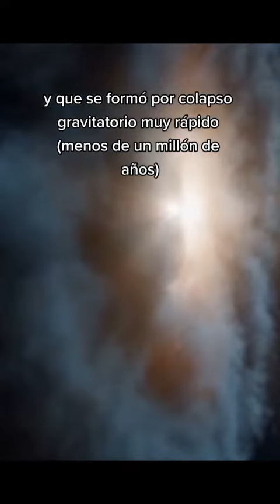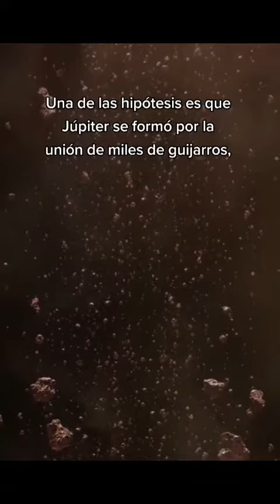The true core of Jupiter